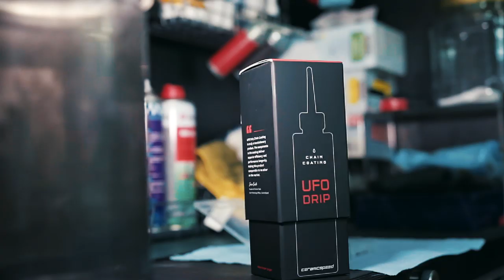Cervelo S2 BikeCare maintenance service music video